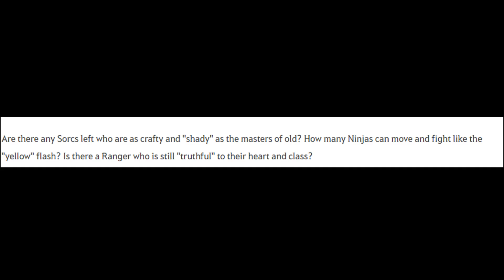BDO Ninja Montage II - Yellow Flash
Pearl Abyss' shoutout gave me alot of motivation to create something, so I hope you guys like it! Thanks again for that!!